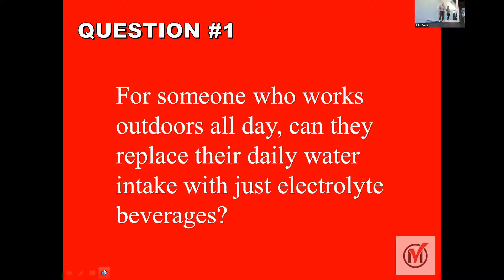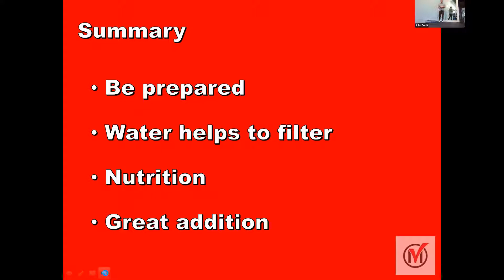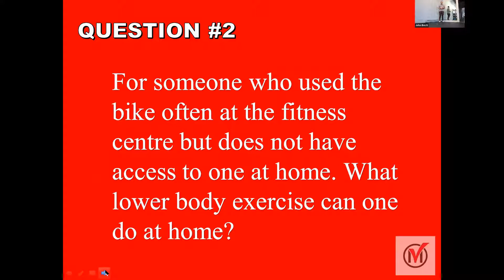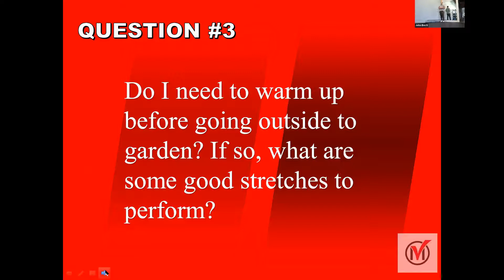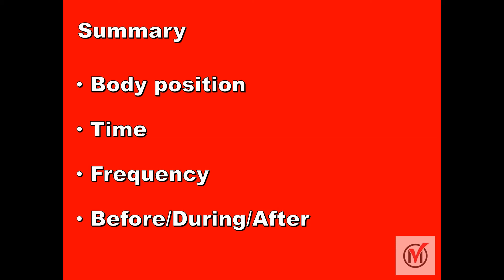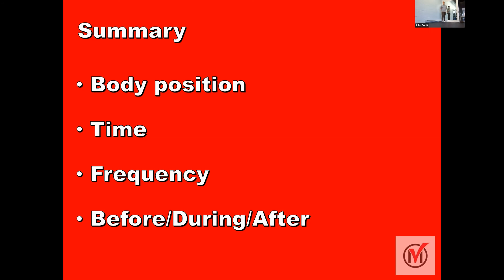Lunch and learn with John Bocti June 18: Episode 4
Personal Trainer: John
Duration: 34:01 Minutes
Playlist: Home Workout Exercise Demonstration

Registered Kinesiologist and Personal Trainer John Bocti answers some of our viewers questions submitted through our online virtual request form.

Safety Tips for Fitness:
Perform a warm up prior to starting and cool down after completing workout
Workout at your own pace & modify exercises as required
Maintain adequate water intake
Wear appropriate athletic attire & shoes as required